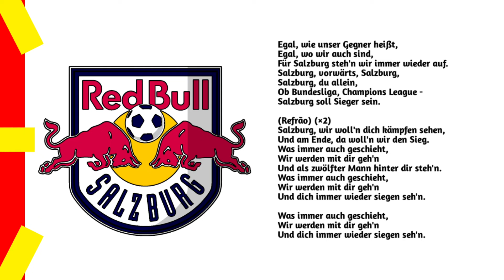Hino do Red Bull Salzburg - Áustria (Lengendado)